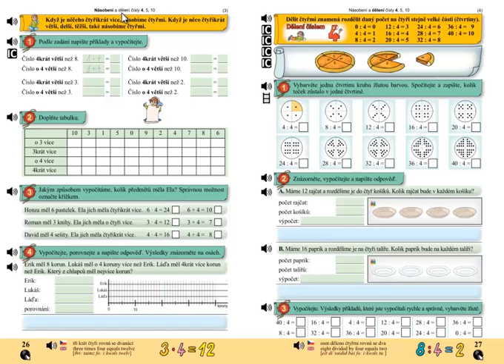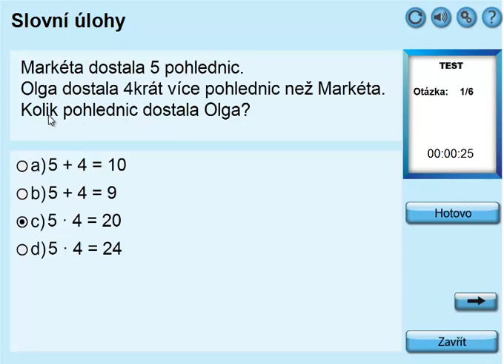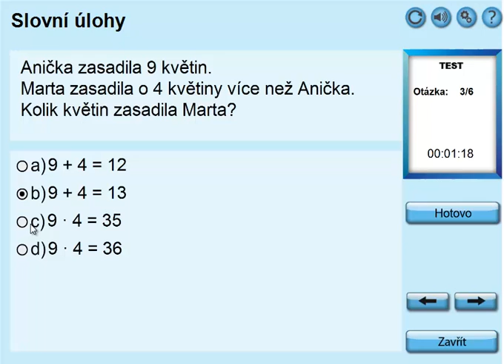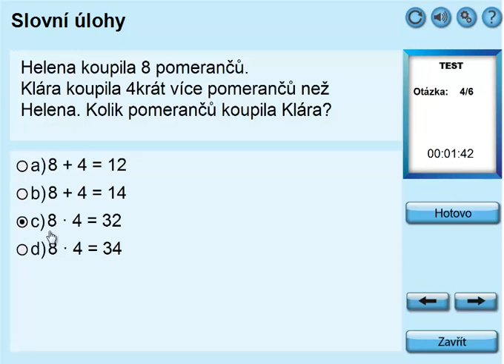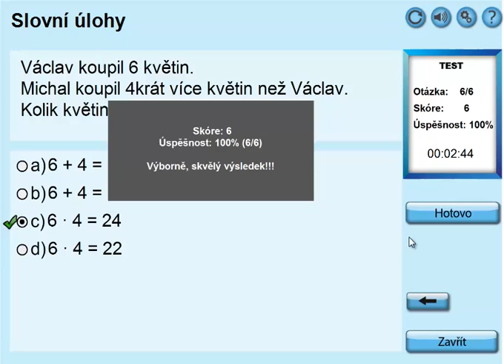Násobení 4, 4 krát více; Matýskova matematika 6.díl, strana 26, cvičení 3